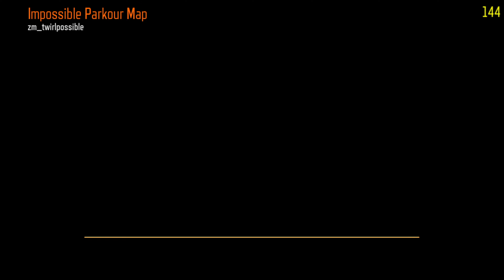THE HARDEST BO3 ZOMBIE PARKOUR MAP?!? [BO3 Zombies]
My EQUIPMENT:
- Microphone - Shure SM7B
- Computer - NZXT Streaming Pro PC
- Monitor - Aorus 43 inch 144hz Gaming Monitor
- Mouse - Logi Pro
- Keyboard - MX Keys (Full size)

- Instagram: Not public yet, but does exist 😉